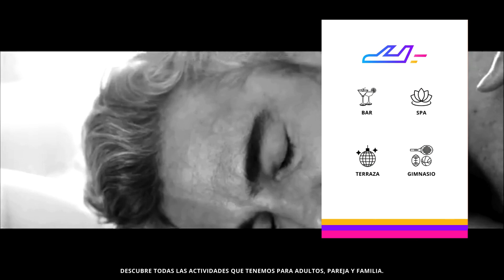The Surrey Hotel (Nueva York) | TripAdventour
Reserva ahora tu estancia en The Surrey Hotel, NYC, Nueva York 🇺🇸